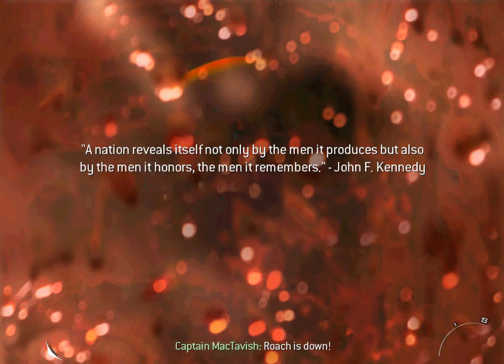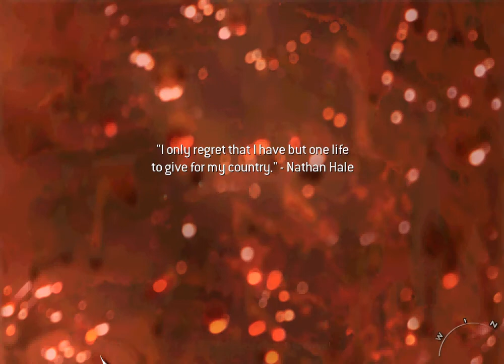Ápấchề presents Multiplayer/'/︻╦̵̵͇̿̿̿̿╤──★Warfare2★Veteran★アart72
.. I was severely wounded .. Yea//
.. Go on without me ..
Apache Rock Thriller/'''/ Facebook Multiplayer
Call of Duty Modern Warfare 2
Veteran Difficulty